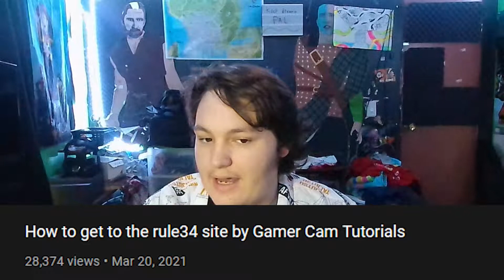How rule34 got me 28 thousand views Storytime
Just a small storytime video for you peeps